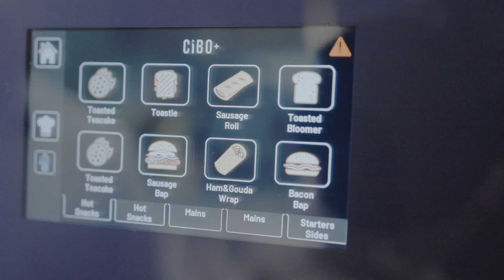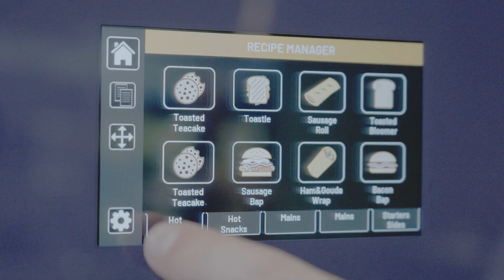CiBO+ Diagnostics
How to access diagnostics